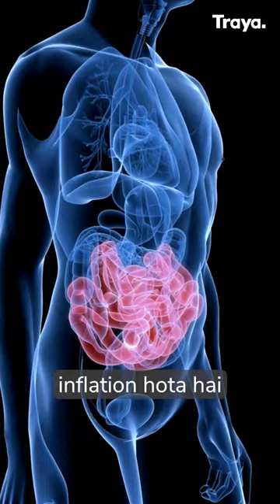5 EARLY SIGNS You Are Gluten Intolerant!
From home remedies to the hair industry - everyone is busy selling shampoos, oils, masks or recipes. However, let's face it. Nothing works. Which is why we exist. We take a pledge (Shapath) that we will bring the truth out.

With "HealthUncovered" at Traya we intend to disrupt the dishonest hair industry by stating the scientific facts only that will actually help you.

Hair loss conditions are more complicated and have more than one variable affecting it. These internal triggers and root causes can be treated only with a holistic solution and not a shampoo, oil or a cosmetic serum. The first step lies in knowing why one has hair loss and what type it is. Imagine you have hair fall due to anemia. Even years of using an onion shampoo won't help.

In conclusion, what most people are doing wrong is not trying to understand what hair loss is and when they are still choosing the wrong "Products" because of the conditioning from the hair care industry. The sooner they start speaking to experts about it, the easier it will be for them to correctly manage it.

Traya is a team of doctors from dermatology, ayurveda and nutrition along with scientists who have figured out what's wrong in the current industry. We don't sell products, but a treatment. Huge difference. A new approach but one that works. Let's understand hair loss, find the root cause and defeat it.  From herbs, food  ideas, choosing the right products to sleeping well. Tune in to get healthy with us and uncover the current health industry.

👉 Have Any Query? Ask Us.